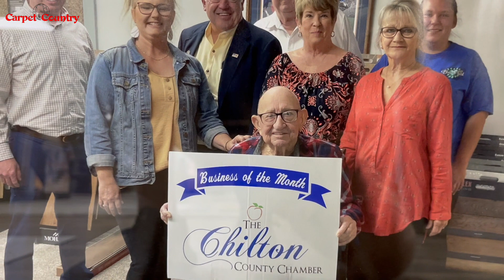Carpet Country, Clanton, AL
Since 1958, Carpet Country has been offering quality flooring in Central Alabama.  Now, they are offering the same high quality products and service at wholesale prices.
408 7th St N, Clanton, AL 35045